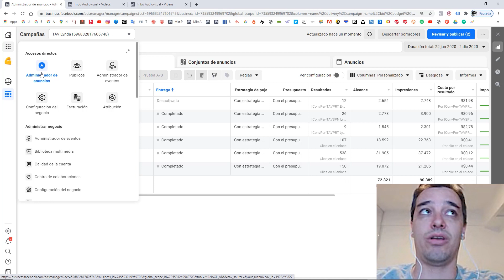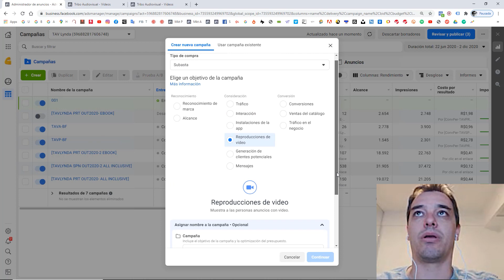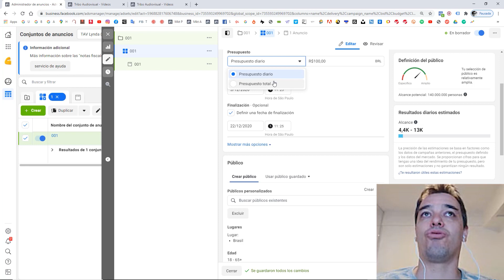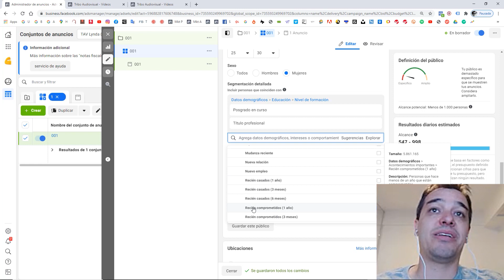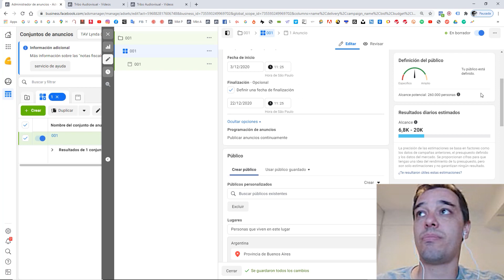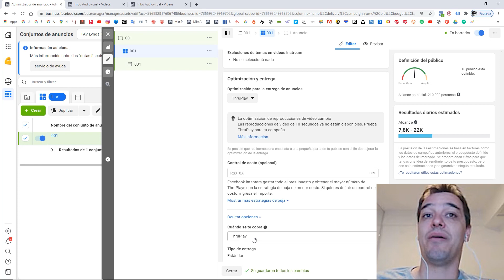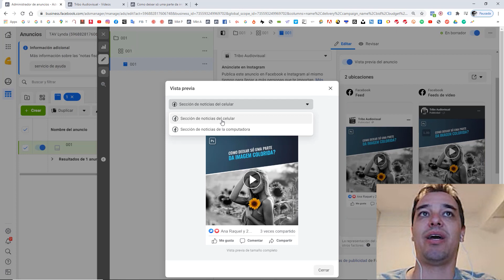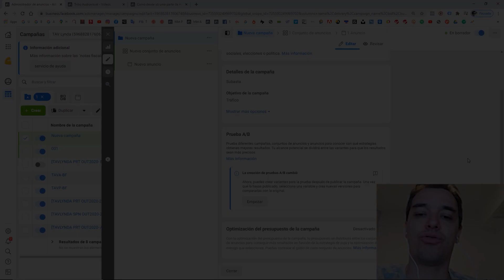Pastor cómo crear anuncios para tu iglesia?